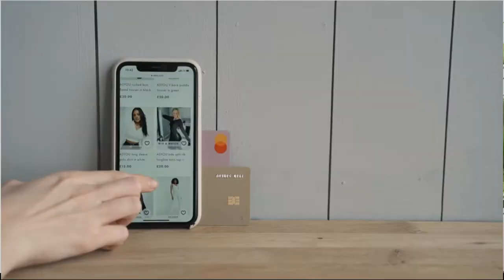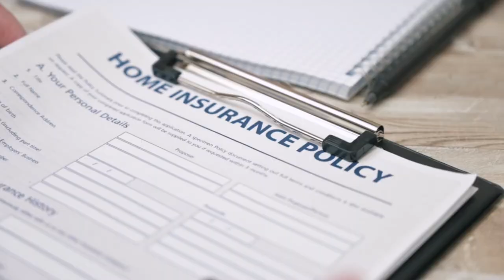9 Ways People are Dumb with Money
You don’t want to be one of those people…you know, the kind who’ve been dumb with money?? I feel you, you’re not alone. In this video I’ll show you the top 9 ways people are dumb with money and how you can avoid the same mistakes.

▽MY RECOMMENDATIONS▽
Premium personal finance resources for families with kids at all different ages and stages

➤ Reading
This is my current favorite personal finance book!

About ME:
Hello!  My name is Matt Matheson.  I'm a teacher and school Principal by profession, but my passion is personal finance. After getting married and starting a family, the weight of responsibility hit me hard, so I made it my mission to dive into everything personal finance-related so I could equip myself with the tools to provide my family with a firm financial foundation. I dug into the topic so deeply, I became a personal finance writer and educator, and now it's my passion to share with you all of the strategies I've used to save more, invest wisely, find financial peace, and raise money rock stars!! I hope you'll join me on the channel!

Premium Financial Literacy Courses For Kids & Teens

This is all about personal finance and how to save money. I include money tips, money mistakes to avoid, money mistakes in general as well as  financial mistakes to avoid, money traps to avoid, money mistakes in your 20s, money mistakes to avoid in your 30s, biggest money mistakes. When it comes to investing, money management, saving money, financial mistakes, this video shows ways people are dumb with money. If you like personal finance, dumb people, financial education, financial literacy, check it out!